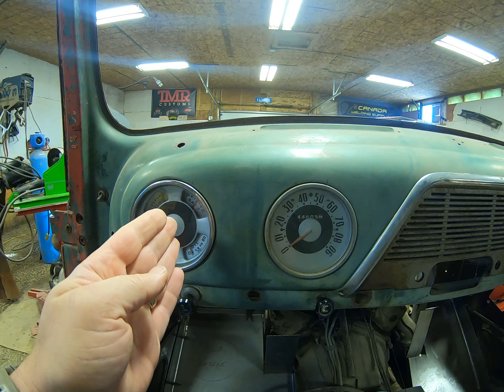Surviving the cold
This video is a very in depth video of everything this that I have done this week while trying not to freeze in the -50c weather we are having here.

I go through all of the systems and fab that I can think of that I need to get done to meet the May 18, 2024 deadline.

Welcome to the Vet Built, where the spirit of service meets the thrill of horsepower! 🚗🔧 Join me on an adrenaline-fueled journey a Canadian Armed Forces Veteran channels his dedication and precision into building extraordinary cars, trucks, and shop projects.

From restoring classic rides to crafting custom masterpieces, our skilled Veteran brings military precision to the world of automotive craftsmanship. Explore the intersection of discipline, teamwork, and passion as we transform raw materials into roaring engines and sleek rides.